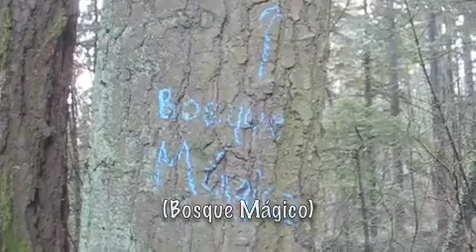Las Hermanas De La Bufanda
Para la clase de la Señora Palmer. Hecho por Jocelyn, Allie, Lisa, y Molly.